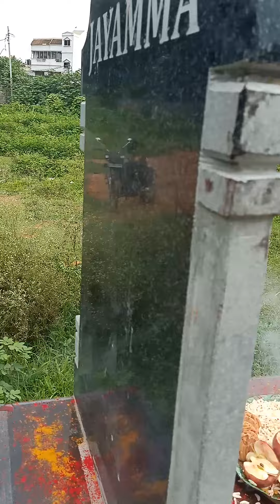My Mother Jayamma Samadhi Pooja 22/08/2021 🇮🇳(2)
My My Samadhi Pooja Yesterday 22/08/2021 Afternoon @ Lakshipuram Indiranagar Bengaluru Karnataka India 🇮🇳